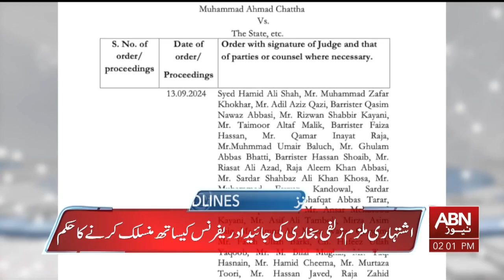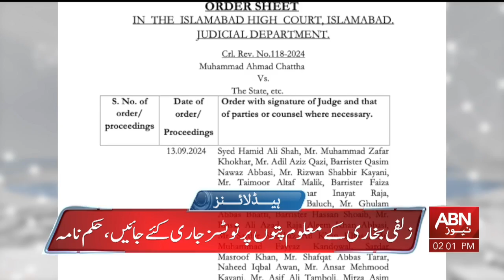HEADLINES 2 PM || 13 SEPTMBER 2024 || ABNNEWS